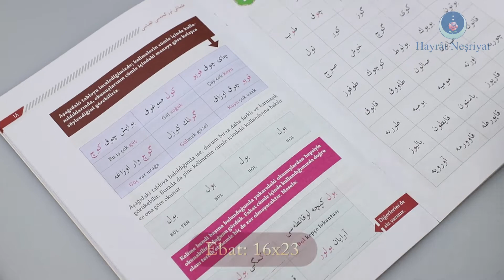Osmanlı Türkçesi Elifbası (Matbû ve Rik'a Hattı)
ÖNSÖZ
Kur'an harfleri ile yazılan ve Türklerin İslamiyet’e girdikten sonra tercih ettikleri yazı şekli, genel itibariyle uzun zaman kullanılmadığından unutulmuş, kısmen de bu yazıya karşı ünsiyet kaybolmuştur. Osmanlı döneminde kullanıldığından bahisle ağırlıklı olarak Osmanlıca denilen Türkçemiz, günümüze gelindiğinde öğrenilmeye gayret gösterilir, okullarda hiç olmazsa seçmeli olarak ders verilir duruma gelmiştir.

Bu sevindirici durum, öğrenilmesine yönelik çalışma kitaplarının varlığını da zaruri kılmaktadır. Elinizdeki bu çalışma, Osmanlıcayı hem kolay öğrenmeye vesile olmak hem de öğrenmenin ne kadar kolay olduğunu uygulamalarıyla göstermek için hazırlanmıştır. Haddi zatında öğrenmekteki en büyük zorluk "Osmanlıca öğrenmek zordur!" yanlış fikridir.